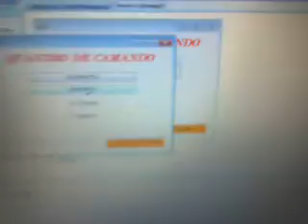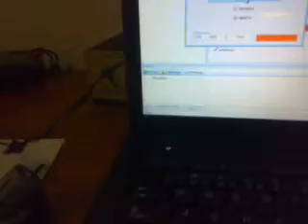Acionamento de motor com Visual Studio e Arduino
Comunicação rs-232 bidirecional entre o Arduino eo Visual Studio